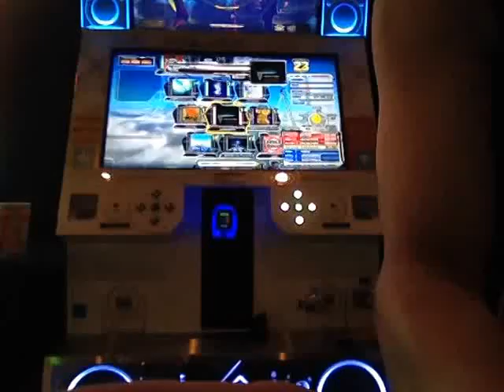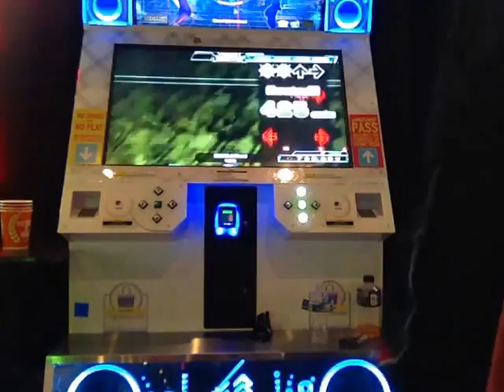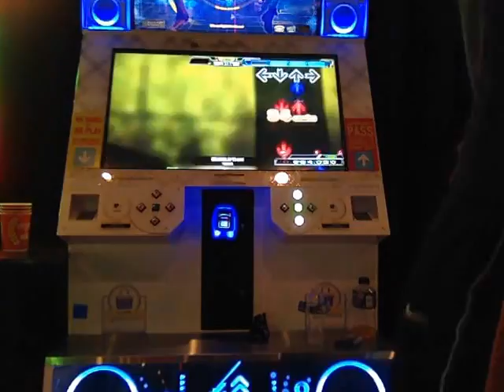REVOLUTION 984k [DDR A]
I need to full combo this :(